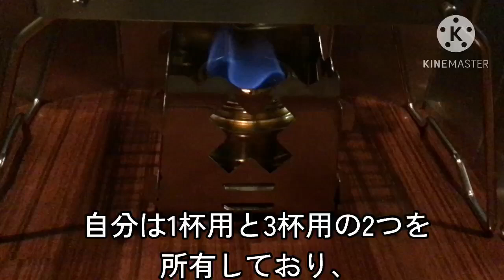ビアレッティモカエキスプレス マキネッタ（1杯用、3杯用）、DCM製アルコールストーブの紹介動画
※この動画を御視聴する前に必ずお読み願います‼️🙇🏻‍♀️🙇‍♀️🙏🙇🙇🏻🙏🏻🙇🏽 🙏🏾🙇🏻‍♂️🙏🏼🙇🏼🙏🏿🙇‍♂️🤲🏾🤲🤲🏻
※悪質低評価の正当面は全く0です‼️
私や周りの方々、視聴者様への妨害行為となり、自らアカウント停止を喰らう原因の1つにもなります。⚠️⚠︎🚨⚡⚡⚡︎
評価を非表示に設定しております。
もし、勝手にした場合には見付け次第、即、運営側に強制削除依頼を提出致しますので、十分に御注意願います‼️⚠️⚠︎🚨⚡⚡⚡︎
※是等の不適切な行為、不正行為、不法行為は「侮辱罪」では済まされない場合がありまして、「名誉毀損罪、信用性毀損罪、業務妨害罪、威力業務妨害罪」になる場合があります。⚠️⚠︎🚨⚡⚡⚡︎
ハラスメント行為に該当します。⚠️⚠︎🚨⚡⚡⚡︎
ですので、皆様の御理解と御協力をどうぞ、宜しくお願い致します‼️🙇🏻‍♀️🙇🏻‍♂️🙏🏼🙇🏽🙏🏿🙇‍♀️🙏🙇🙏🙏🏻🙏🏻🙇🏼‍♀️🙇‍♂️🙏🙇🏻🙏🏾
決して是等の不適切な行為、不正行為、不法行為は許されない行為の1つです‼️⚠️⚠︎🚨⚡⚡⚡︎
※当チャンネル内では仕事休みの空いた時間を利用して少しずつですが、動画更新をしております。
ですが、仕事の忙しさにより、中々、動画更新が出来ず、少し遅れ気味でもありますが、休みの空いた時間を利用して少しずつですが、動画更新をして参りますので、どうぞ、御気軽にチャンネル登録と高評価を宜しくお願い致します‼️✨️🎶🎵
月にいくて動画を2本か3本位、投稿しております。
動画編集に時間が掛かる場合があります。
※当チャンネル内でのコメント欄の開放は未だに未定です。
開放するかは分かりませんが、もし、開放する際には当チャンネル内での動画の概要欄、サブチャンネル内での動画にてお知らせを致します。
仕事の忙しさにより、コメントの返信が遅れる場合があります。
コメントの反映に不具合が起き、それで閉鎖しているのもあります。
※動画時間の詳細：動画開始・3杯用：0:00、完成：4:19、1杯用：4:32、アルコールストーブの紹介：6:44

※撮影機材：iPodtouch7thPRODUCTRED

※容量不足の為、この動画は720p60で御視聴頂けます。

前回は色んなサイフォンを御紹介し、コーノのサイフォンを御紹介する予定でしたが、ビアレッティのモカエキスプレスのマキネッタを御紹介する事になってしまいました。
コーノのサイフォンは近々、御紹介しようと思います。
このマキネッタはイタリア🇮🇹ではどの家庭にも必ず1台はあると言われており、イタリア🇮🇹では愛されています。
日本🇯🇵だと、このマキネッタが売られている店は殆ど見掛けないですが、イタリア🇮🇹だと、当たり前の様に売られているそうです。
マキネッタは直火式なので、当然ですがIHには非対応です。
中にはIHに対応した物もあります。イタリア🇮🇹ではドリップコーヒーよりもエスプレッソを飲む習慣が当たり前となっており、店だとエスプレッソマシンで淹れたコーヒーを飲み、家だと、エスプレッソマシンがある家庭もなくはないですが、マキネッタを使ってコーヒーを淹れるのが当たり前だそうです。
マキネッタで淹れたコーヒーはエスプレッソとは呼ばず、「モカ」と言うコーヒーを淹れる事が出来、マキネッタの別名、「モカポット、エスプレッソポット、簡易式エスプレッソメーカー、直火式エスプレッソメーカー」と呼ばれています。なので、簡易式エスプレッソが淹れられ、エスプレッソに近い濃厚なコーヒーが淹れられます。
豆は「極細挽き、細挽き、中細挽き」のどれかで十分です。
エスプレッソマシンだと、極細挽きを使用します。
マキネッタは2気圧の為、クレマが出来ません。
ですが、ビアレッティでは「ブリッカ」と言うマキネッタがあり、其方は特殊な錘が取り付けられており、4気圧の圧力を掛け、クレマを作る事が可能です。
ビアレッティではありませんが、他社メーカーでもクレマを作れるマキネッタがあるみたいです。
エスプレッソマシンは9気圧、10気圧の圧力を掛け、短時間抽出します。
なので、クレマが出来ます。
自分は1人用と3人用わその他にもボダムの3人用と持っていますが、メインでビアレッティの3人用のマキネッタを使用しています。
イタリア🇮🇹だとね、最高18人用のマキネッタ迄、売られているみたいですが、日本🇯🇵だと、いくて4杯用か6杯用のを見掛けるみたいですね。
自分は1杯用と2杯用、3杯用のを見掛けた事があります。
18人用だと、かなり大きい物となり、扱いが大変そうな感じがあります。
「画像、動画で見ている限りだと。」マキネッタは基本、シルバー色をしてとりますが、中には色んな色のマキネッタもあります。
ブリッカも含め。
自分はシルバー色のしか未だ見掛けてないですね。
マキネッタはアルミ素材のとスチール素材のとあります。
基本、アルミ素材です。
マキネッタは洗剤と漂白剤使用での洗浄はNG🆖です‼️
漂白剤を使用すると、塗装とかが剥がれてしまうリスクがあります。⚠️⚠︎🚨⚡⚡⚡︎
イタリア🇮🇹だと、水で濯いで完全にコーヒーの汚れは落とさず、コーヒーの香りを残し、一家それぞれのコーヒーを育てて美味しいコーヒーを作り上げていく言われがあります。
自分は今迄、ガスコンロを使用していましたが、アウトドアまっ、キャンプ🏕⛺️で使用するアルコールストーブを使用する様になりました。
ガスコンロを使用の際には1杯用と2杯用、3杯用、4杯用は特に五徳か金網を使用する必要があります。
カセットコンロでも一緒です。
アルコールストーブだと、自分は焚き火台と折り畳み式五徳(金網)、折り畳み式の風防を使用しています。
1人用のマキネッタの御紹介で焚き火・薪ストーブ用の3角五徳を使用していますが、アルコールストーブでこのアイテムを使っての使用方法もあります。
焚き火とか薪ストーブ使用ならば五徳や金網は使わなくてもいいですが、固体燃料とアルコールストーブだと、五徳とか金網は必須になると思います。暖を取る時にも使えます。
アルコールストーブは百均でも売られていますが、消火蓋・火力調節の蓋がなく、普通の蓋しかない為、消火する際にはアルコールを使い切るしかなく、クチコミを見ていると、かなり危険⚠️⚠︎🚨⚡⚡⚡︎とか聞きます。
ダイソーとかキャンドゥーで売られているのを良く目にします。この自分が使っているDCM製品のアルコールストーブやその他にもトランギア製、ロゴス製、スノーピーク製とかがありますが、その純正のアルコールストーブだと、消火・火力調節の蓋が付属して来ますので、この蓋を使用して消火したり、火力調節を行ったり出来ます。
動画内でも御紹介しています。
火力調節は消火蓋のスライド窓をスライドさせて火力調節を行います。
過去にサイフォンでは良く使用する理科の実験でお馴染みのアルコールランプを使ってマキネッタとかパーコレーターでコーヒーを淹れてみましたが、やっぱりね、アルコールストーブとは違って火力が弱いせいが沸騰、抽出に時間が掛かりました。
アルコールストーブだと、火力がそれなりに強いので、普通に使えます。中には「ガスバーナーとかガスストーブ」を使用する人もいます。
ガスだと管理が大変ですね。💦💧‬
アルコールストーブはアルコールランプと同じアルコールを使用します。
消火の際にはアルコールランプと同様、口で吹いてはダメです‼️🆖🙅‍♀️🙅‍♂️🙅🏻‍♀️🙅🙅🏻🙅🏼❌❎✖︎×‪✕‬✘‎
アルコールストーブを使う際には必ず風防を使用する事をオススメします。
風とかで火が揺れる事があるので。アルコールストーブだとね、色んな五徳とか金網、焚き火台とか薪ストーブの3角五徳を使用する事が出来て自分に合った組み合わせが生み出せますね。
ガスストーブとかガスバーナーもオススメ出来ますが、自分は今の所、アルコールストーブで十分、やって行けています!!✨️🎶🎵
アルコールストーブとアルコールランプは似ていますが、アルコールランプは長く使用していると芯の交換が出て来ます。
芯の調節も出て来ます。
マキネッタとパーコレーターは似ていますが、全然、違う抽出方法です。
マキネッタはドリップコーヒー、ドリップ式コーヒーメーカー、エスプレッソと同じ分類の「透過法」、パーコレーターはフレンチプレス、エアロプレス、サイフォン、トルココーヒー、水出しコーヒーと同じ分類の「浸漬法」に分けられます。
マキネッタは沸騰するとマキネッタ内部に圧力が掛けられ下のフラスコ(ボイラー)内のお湯がコーヒーの粉を通過し上のポットにコーヒーが抽出され噴水⛲️の様にコーヒーが吹き出ます。
サイフォンみたいに水からやると、時間が掛かります。
一方、パーコレーターは沸騰すると、お湯が管を通ってコーヒー粉を通過して蓋にぶつかりますが、下に落ちてしまい、又、再びお湯が管を通ってコーヒー粉を通過して蓋にぶつかるのを繰り返して循環する抽出方法となっております。
パーコレーターもね、近々、御紹介出来たらいいと思います。
マキネッタもそうですが、パーコレーターもアウトドア、キャンプ🏕⛺️では大活躍ですね。マキネッタもパーコレーターも歴史が深いコーヒー抽出器具です。
ビアレッティと言えばマキネッタに記載されているビアレッティおじさんですよね‼️✨️🎶🎵現在は上のポットにビアレッティおじさんが記載されていますが、昔のビアレッティのマキネッタだと下のフラスコ(ボイラー)にビアレッティおじさんが記載されていたらしいですね。
エスプレッソとモカコーヒーは基本、砂糖を入れて飲みます。カフェオレとかカフェモカ、カプチーノ、アメリカーノにして飲んだりもしますが、自分は基本、アメリカーノやカフェオレにして飲んだりします。
マキネッタの使用の注意点は
上下キッチリとキツく閉まっている事と動画では中の様子をお見せする為に蓋を開けていますが、通常は閉めて使用します。
飛び散る事があるので。⚠️⚠︎🚨⚡⚡⚡︎
上下キッチリと閉めないと、上のポットと下のフラスコ(ボイラー)の間から漏れ出す事があります。
エスプレッソマシンだと、プレッサーとかタンパーを使用して、粉を詰めたりしますが、
マキネッタやブリッカはコーヒーのメジャースプーンの平らの部分で軽く粉を詰めれば大丈夫です‼️👌
マキネッタ用の丸い懐紙があり、カリタから出されていますが、自分はそれを使用しています。丸い懐紙を水で濡らし、上ポットの底に貼り付けます。
丸い懐紙なしでも問題ないです。マキネッタでもクレマを作れなくはないですが、難しいらしいです。
普段、コーヒーメーカーやドリップコーヒーを飲まれる方でも簡単なので、是非、マキネッタを使ってみてはいかがでしょうか？
濃いコーヒーが好きな方にはかなりオススメです！！
エスプレッソマシンは高額で中々、手に出せませんから、その時に役に立つのがマキネッタ、ブリッカですね‼️✨️🎶🎵コーヒーショップ店やアウトドア用品専門店でマキネッタが売られている店舗が中にはあります。
中には確かロゴス製だったかな？中の様子が蓋を閉めたまんまでも見れちゃうマキネッタもあります。
1人用のマキネッタは久々に使用し、動画内では1人用のマキネッタが火に被ってしまっているシーンがありますが、取っ手が樹脂の為、溶けない様に取っ手を火から遠ざけています。アルコールストーブを使用してのマキネッタの加熱はなんかアウトドア、キャンプ🏕⛺️気分を味わえて最高です‼️👍✨️🎶🎵
ですので、どうぞ最後迄、ご視聴下さいませ‼️
※当チャンネル内では基本、エレベーター、エスカレーターをメインとしておりますがその他のジャンルの動画も投稿しております。